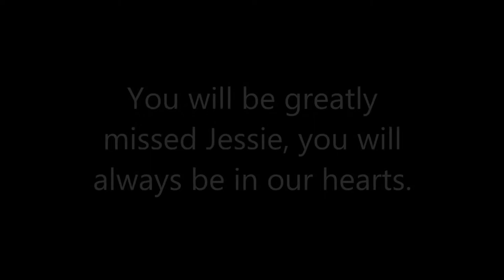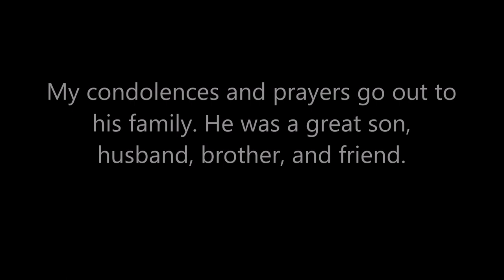Jessie Randall Tribute Video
This is Lay Me Down by Sam Smith. This is a tribute video to one of my greatest friends, Jessie Randall. May he rest in peace and prayers go out to the family.